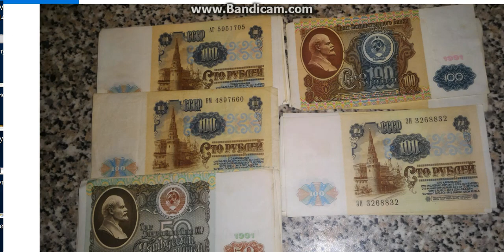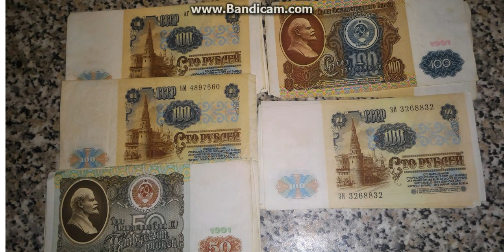Продал боны СССР 50 и 100 рублей